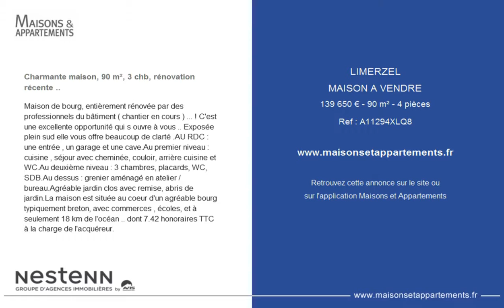LIMERZEL - MAISON A VENDRE - 139 650 € - 90 m² - 4 pièces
Référence : A11294XLQ8

Charmante maison, 90 m², 3 chb, rénovation récente ..
Maison de bourg, entièrement rénovée par des professionnels du bâtiment ( chantier en cours ) ... ! C'est une excellente opportunité qui s ouvre à vous .. Exposée plein sud elle vous offre beaucoup de clarté .AU RDC : une entrée , un garage et une cave.Au premier niveau : cuisine , séjour avec cheminée, couloir, arrière cuisine et WC.Au deuxième niveau : 3 chambres, placards, WC, SDB.Au dessus : grenier aménagé en atelier / bureau.Agréable jardin clos avec remise, abris de jardin.La maison est située au coeur d'un agréable bourg typiquement breton, avec commerces , écoles, et à seulement 18 km de l'océan .. dont 7.42 % honoraires TTC à la charge de l'acquéreur.